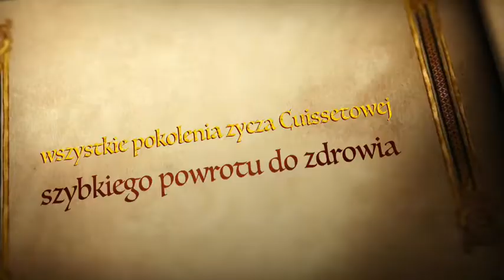Spotkanie w Wildze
Rodzinne Spotkanie